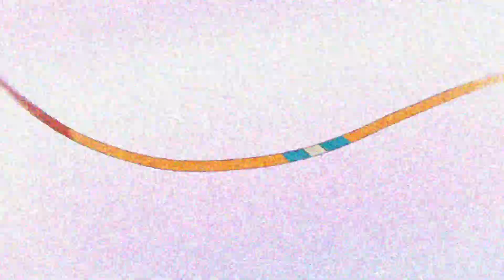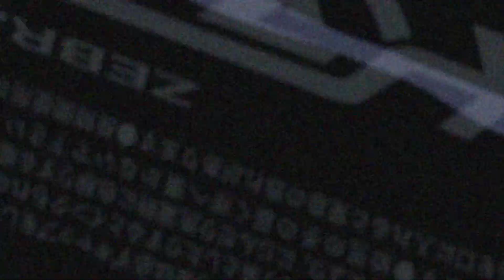Remember - Your Name AMV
Remember by Josh Groban